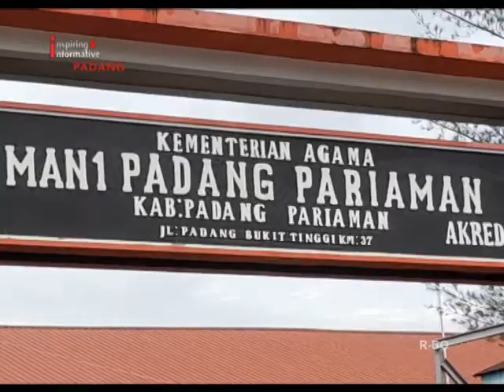SISWA DAN GURU MAN 1 PADANG PARIAMAN SHOLAT GHAIB DAN PENGUMPULAN INFAK UNTUK CIANJUR